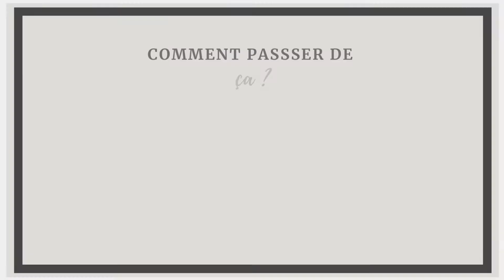DIY : DES OBJETS INSOLITES POUR TA DÉCO ! (ambiance bohème/zen)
Partie 2 de la série Pimp ton appart, où je te montre comment je décore et j'aménage mon appartement avec des réalisations à faire soi-même.

ₓₓₓₓₓₓₓₓₓₓₓₓₓₓₓₓₓₓₓₓₓₓₓₓₓₓₓₓₓₓₓₓₓₓₓₓₓₓₓₓₓₓₓₓₓₓₓₓₓₓₓₓₓₓₓₓₓₓₓₓₓₓₓₓₓₓₓₓₓₓₓₓ
DIY 1 : étagère nid d'abeille
- Matériel
Pistolet à colle chaude : Leroy Merlin
DIY 2 : rideaux (inspiré de June Sixty-five)

ₓₓₓₓₓₓₓₓₓₓₓₓₓₓₓₓₓₓₓₓₓₓₓₓₓₓₓₓₓₓₓₓₓₓₓₓₓₓₓₓₓₓₓₓₓₓₓₓₓₓₓₓₓₓₓₓₓₓₓₓₓₓₓₓₓₓₓₓₓₓₓₓ

Si vous avez des questions, je suis disponible dans l'espace commentaire ou sur Instagram (réponse plus rapide) 

- Artiste : YVNG DEEJAY
- Producteur : HEAVY KEYZZ